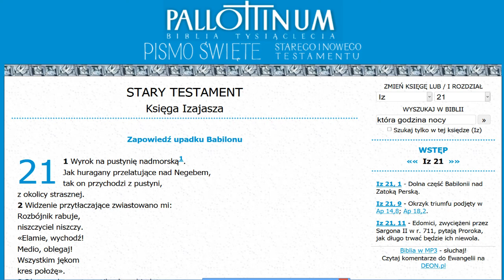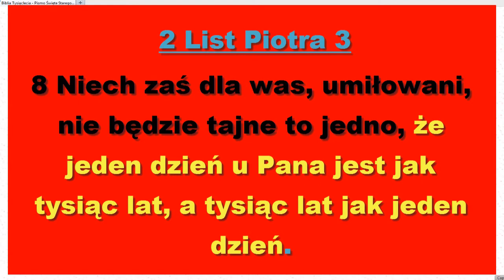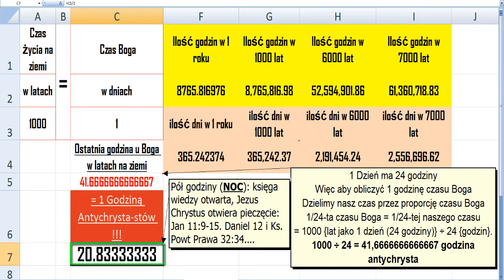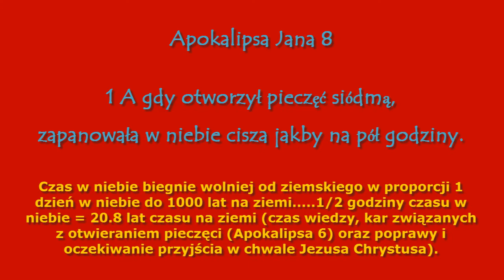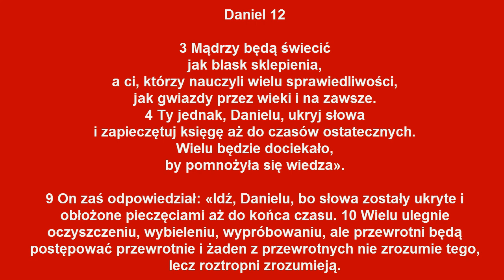20,8 lat - stróżu która to godzina nocy, zostało nam być może zledwie 3 lata do Sądu Ostatecznego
Ostatnie pół godziny czyli 20,8 lat do przyjścia Boga Jezusa Chrystusa.
Widzimy zaciekłe ruchy bestii (sunnickiego islamu). Zacieli sunniccy muzułmanie nie tylko mordują chrześcijan ale też mniejszość islamską jak szyitów z Syrii, Libanu, Iraku nawet z Iranu nie wspominając o Kurdach. W Iraku które jest państwem arabskim szyici związani są z Iranem (a Irańczycy to nie Arabowie). Mniejszość stanowią sunnici którzy zaciekle prowokują i mordują szyitów. A zaczęło się od sunnickiej Al-Ka'idy która to wypowiedział wojnę zachodowi i krzyżowcom (chrześcijanom).
Jak rozpaczliwa jest sytuacja chrześcijan w Nigerii gdzie sunnickich muzułmanów jest około 50% a jest jeszcze gorzej jak jest ich ponda 50%.
Prześladowanie chrześcijan i wszystkich ludzi przez Islam sunnicki jest faktem.